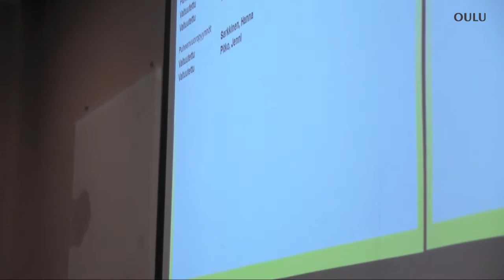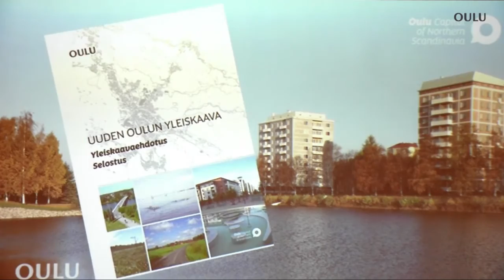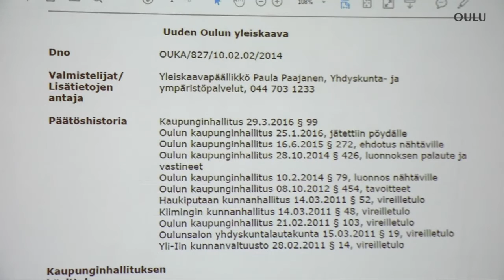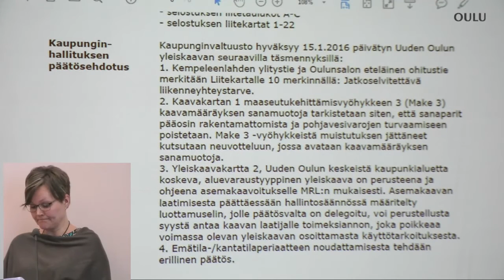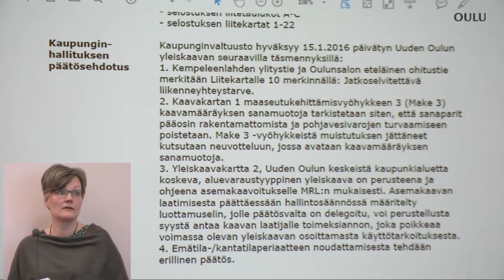4. Uuden Oulun yleiskaava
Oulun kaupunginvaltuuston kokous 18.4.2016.